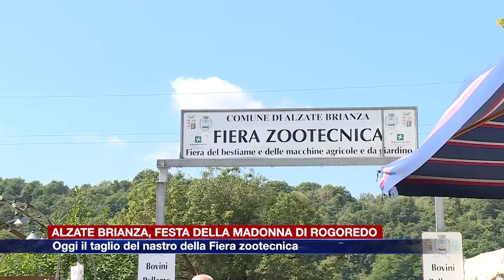Etg - Alzate Brianza, taglio del nastro per la Fiera zootecnica